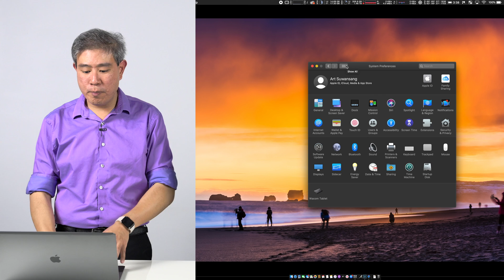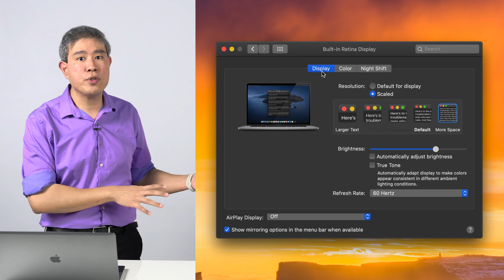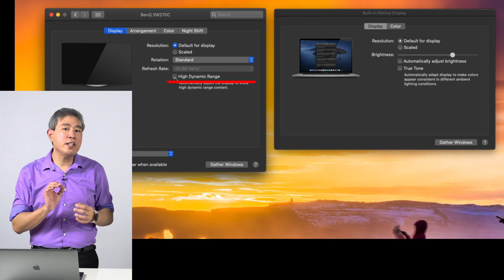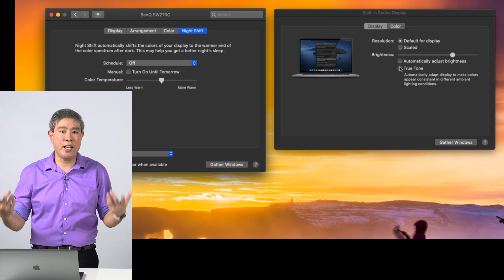HOW TO: macOS Display Settings to turn off before Color Calibration 2020 Update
This video will walk your through a check list and step by step guide on display settings in macOS that you need to turn off before performing a display color calibration. If you don't do this the result will be off and the calibration will be skewed. This guide covers both Mac with build in display such as MacBook, MacBook Pro, MacBook Air, any Apple laptop, iMac, iMac Pro or any Mac with a build in display. In addition this guide will also go over setting that you need to turn off when hooking your Mac up to an external display too.

Here's the link for the video mentioned at 1:47 on how to calibrate your laptop and set the proper brightness for it

Director of Photography & Filming by
Art Suwansang